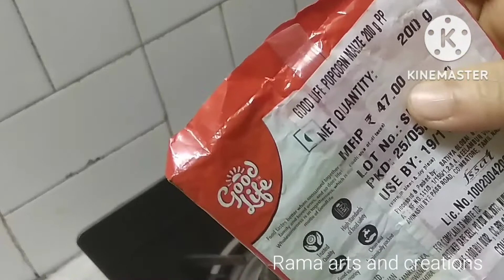ஈஸியா பாப்கார்ன்வீட்டிலேயே செய்யலாம்🍿🍿 Homemade pop corn@Rama-creations-and_vlogs.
Hello friends 🌹😀